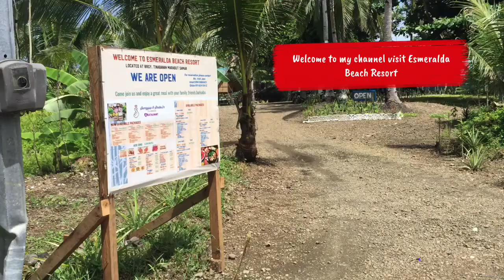Travel log come and visit